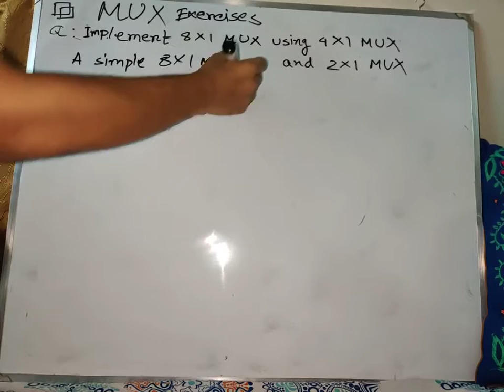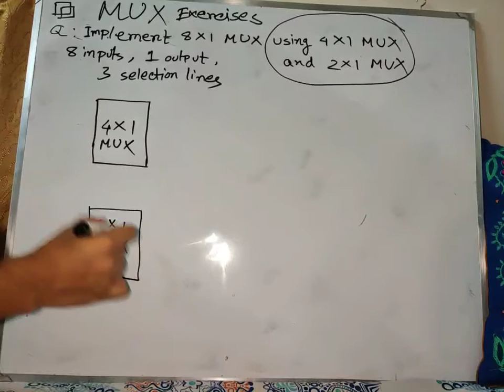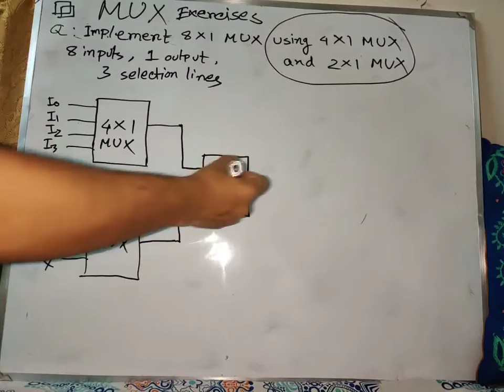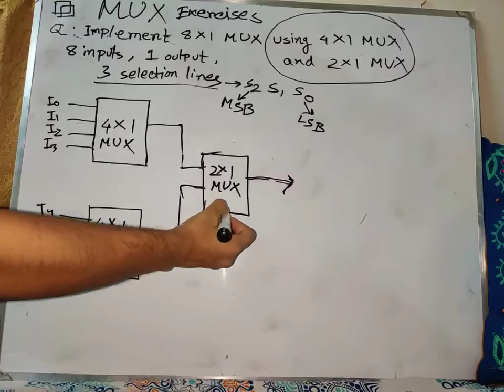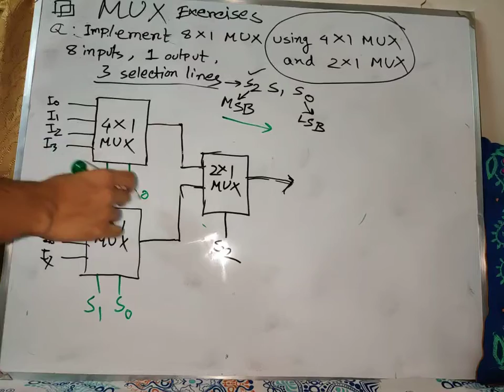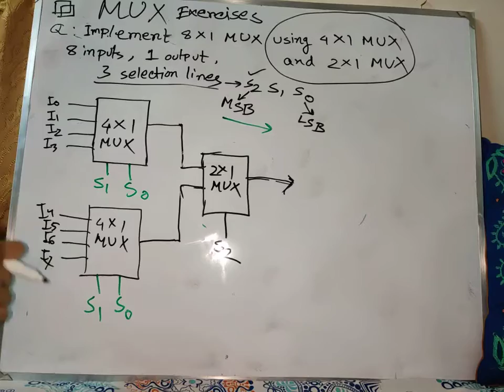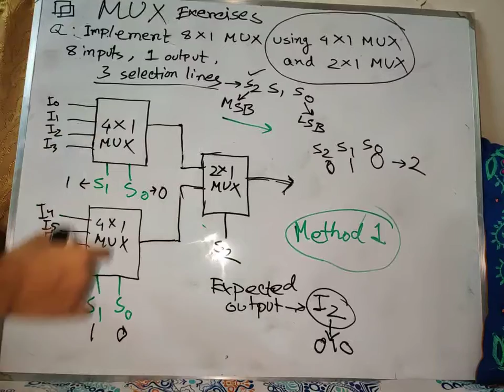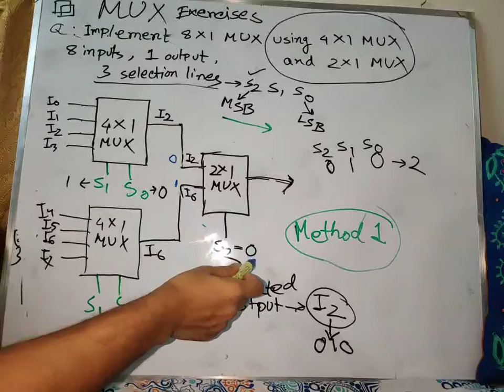How to Implement a 8:1 MUX using 4:1 and 2:1 MUX (Method 1) | Digital Logic Design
In this video, you are going to learn how you can implement a 8:1 MUX using two 4:1 and one 2:1 MUX